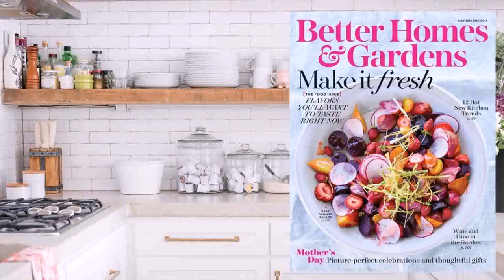Escada Designs Patio Umbrella (see description)